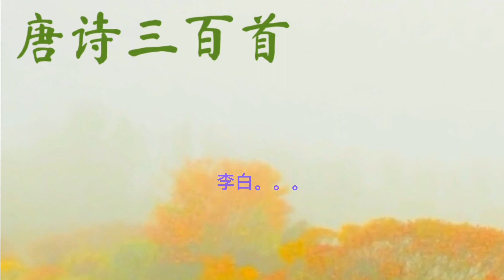唐诗三百首 卷六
245 黄鹤楼 作者:崔颢 七言律诗
246 行经华阴 作者:崔颢 七言律诗
247 长干行二首之一 作者:崔颢 乐府
248 长干行二首之二 作者:崔颢 乐府
249 宿王昌龄隐居 作者:常建 五言古诗
250 题破山寺后禅院 作者:常建 五言律诗
251 感遇四首之一 作者:张九龄 五言古诗
252 感遇四首之二 作者:张九龄 五言古诗
253 感遇四首之三 作者:张九龄 五言古诗
254 感遇四首之四 作者:张九龄 五言古诗
255 望月怀远 作者:张九龄 五言律诗
256 桃花谿 作者:张旭 七言绝句
257 寄人 作者:张泌 七言绝句
258 宫词 作者:张祜 五言绝句
259 赠内人 作者:张祜 七言绝句
260 集灵台二首之一 作者:张祜 七言绝句
261 集灵台二首之二 作者:张祜 七言绝句
262 题金陵渡 作者:张祜 七言绝句
263 书边事 作者:张乔 五言律诗
264 没蕃故人 作者:张籍 五言律诗
265 枫桥夜泊 作者:张继 七言绝句
266 秋日赴阙题潼关驿楼 作者:许浑 五言律诗
267 早秋 作者:许浑 五言律诗
268 登幽州台歌 作者:陈子昂 七言古诗
269 陇西行 作者:陈陶 七言绝句
270 杂诗 作者:无名氏 七言绝句
271 回乡偶书 作者:贺知章 七言绝句
272 送人东游 作者:温庭筠 五言律诗
273 利州南渡 作者:温庭筠 七言律诗
274 苏武庙 作者:温庭筠 七言律诗
275 瑶瑟怨 作者:温庭筠 七言绝句
276 寻隐者不遇 作者:贾岛 五言绝句
277 寻陆鸿渐不遇 作者:僧皎然 五言律诗
278 送崔九 作者:裴迪 五言绝句
279 春泛若耶溪 作者:綦毋潜 五言古诗
280 月夜 作者:刘方平 七言绝句
281 春怨 作者:刘方平 七言绝句
282 秋日登吴公台上寺远眺，寺即陈将吴明彻战场 作者:刘长卿 五言律诗
283 送李中丞归汉阳别业 作者:刘长卿 五言律诗
284 饯别王十一南游 作者:刘长卿 五言律诗
285 寻南溪常道士 作者:刘长卿 五言律诗
286 新年作 作者:刘长卿 五言律诗
287 江州重别薛六柳八二员外 作者:刘长卿 七言律诗
288 长沙过贾谊宅 作者:刘长卿 七言律诗
289 自夏口至鹦鹉洲夕望岳阳寄源中丞 作者:刘长卿 七言律诗
290 送灵澈 作者:刘长卿 五言绝句
291 听弹琴 作者:刘长卿 五言绝句
292 送上人 作者:刘长卿 五言绝句
293 蜀先主庙 作者:刘禹锡 五言律诗
294 西塞山怀古 作者:刘禹锡 七言律诗
295 乌衣巷 作者:刘禹锡 七言绝句
296 春词 作者:刘禹锡 七言绝句
297 阙题 作者:刘慎虚 五言律诗
298 马嵬坡 作者:郑畋 七言绝句
299 送李端 作者:卢纶 五言律诗
300 晚次鄂县 作者:卢纶 七言律诗
301 塞下曲四首之一 作者:卢纶 乐府
302 塞下曲四首之二 作者:卢纶 乐府
303 塞下曲四首之三 作者:卢纶 乐府
304 塞下曲四首之四 作者:卢纶 乐府
305 送僧归日本 作者:钱起 五言律诗
306 谷口书斋寄杨补阙 作者:钱起 五言律诗
307 赠阙下裴舍人 作者:钱起 七言律诗
308 在狱咏蝉并序 作者:骆宾王 五言律诗
309 江乡故人偶集客舍 作者:戴叔伦 五言律诗
310 宫词 作者:薛逢 七言律诗
311 酬程延秋夜即事见赠 作者:韩翃 五言律诗
312 同题仙游观 作者:韩翃 七言律诗
313 寒食 作者:韩翃 七言绝句
314 已凉 作者:韩偓 七言绝句
315 山石 作者:韩愈 七言古诗
316 八月十五夜赠张功曹 作者:韩愈 七言古诗
317 谒衡岳庙遂宿岳寺题门楼 作者:韩愈 七言古诗
318 石鼓歌 作者:韩愈 七言古诗
319 宫词 作者:顾况 七言绝句
320 玉台体 作者:权德舆 五言绝句
321 登金陵凤凰台 作者:李白 七言律诗